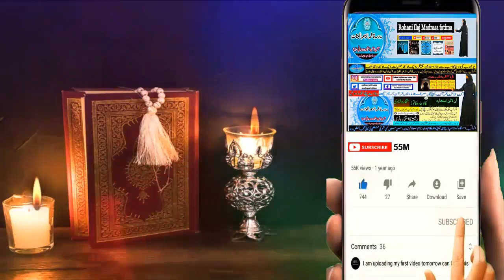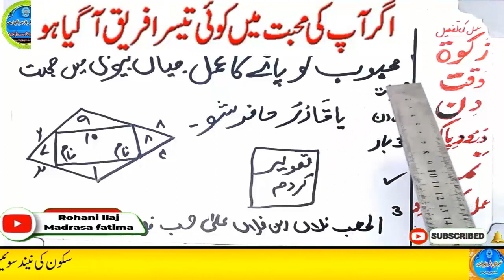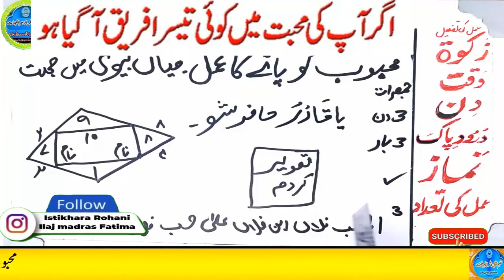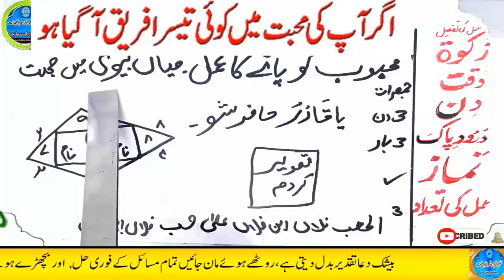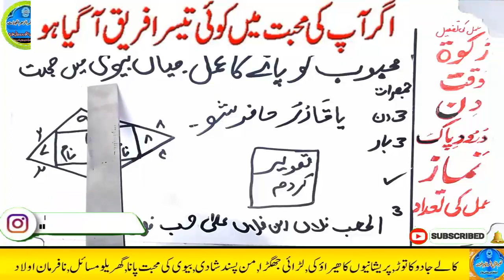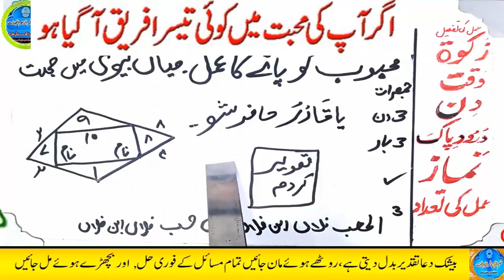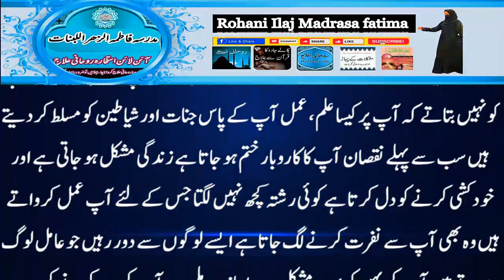mohabbat ka wazifa, wazifa for love, love marriage, mohabbat ka wazifa aag jesa, mohabbat ka taweez